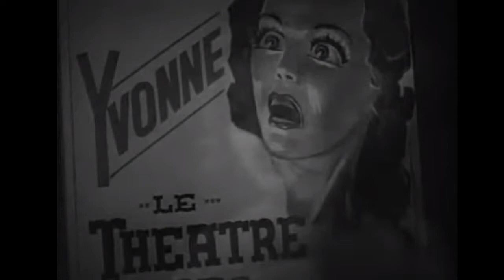Mad Love (1935) - Movie Review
Mad Love (1935) was a black and white horror/thriller starring Peter Lorre at his finest. This film is straight up nuts and I love it, and it's probably Peter Lorre at his craziest. He plays a surgeon here with weird obsessions and shifts in personality. One minute he's "let me help make you better, little child, with surgery", and the next minute, "forget that provincial fool" so that he can plot something diabolical. And, oh, that crazy costume with the neck brace and metal hands.

Peter Lorre in an amazing, versatile actor, but but I think his truest character is when he plays the freaky creep. And with that bald head and buggy eyes he's just out there. In the surgical garb especially, his eyes are just icy and piercing.

So a run down of the plot: the film opens at a "Theater of Horrors" in France, a live show (sort of like an old fashioned "Halloween Horror Nights" show at Universal) with killing an mayhem on stage, and the character Yvette is introduced as she's being "tortured".
She's played by actress  Francis Drake - not to be confused with the Francis Drake who circumnavigation of the world in a single expedition, from 1577 to 1580.  After the show she is greeted by Dr. Gogol, played by Peter Lorre at his finest. He's shocked to find out that she's leaving the show to move to England with her husband. He loses it and leaves, but not without first purchasing the wax replica of her to keep in his house because that's not weird or anything.
So Colin Clive is travelling on a train, and it was great to see this actor again, otherwise immortally known as Dr. Frankenstein, you know "it's alive!" from the first two Frankenstein films. The train crashes and his hands are mutilated.
Gogol meanwhile is watching the decapitation of murderer Rollo the Knife-Thrower (played by Edward Brophy) because, again, that's not weird or anything.
Yvette hears about her husbands mutilated hands and, knowing the Gogol is a famous surgeon, she has him rushed over to his house to have him do the surgery. He agrees, and gets the nutty idea of using Rollo's hands for the transplant. Ironic that he, Colin Clive, is the recipient of mad scientist body part grafting. I guess in a way this was one of the first examples of body horror - not my favorite genre of cinema at all, but done effectively here. The idea of having creepy killer hands sewn on is flat out disturbing, but Colin seems ok after, and after getting his hands treated he's back to using them again, but now he seems to be unable to play the piano and, instead, he's suddenly really good at knife throwing.
So Clive and his wife continue to lose money with bills, and Gogol makes advances on Yvette which are all spurned, and he starts going even more crazier. He proceeds to dress in a freaky outfit with glasses, hat, a thick neck brace and metal hands, and secretly messages Colin Clive to tell him crazy stuff about his hands belonging to a murderer, in order to make him go loopy. He returns to Yvette to tell her all of this, and Yvette goes off to confront Gogol. At one point she's in his house, Gogol comes back laughing and talking insanely (with lots of exposition of his actions) and talks to Yvette, who, having knocked over his statue, has to act like wax. The scene is creepy and filled with Hitchcock-style tension. And, I'll let you check out the rest. It's amazing, and, honestly, does have a Hitchcock-style twist ending too.
Also noteworthy was the actress May Beatty as Françoise, Gogol's perpetually housekeeper. I actually found her hilarious, particularly when she runs off screaming thinking that Gogol's wax figure has some to life.
This film was one of those weirdly disturbing pre-code era films that, to be honest, might not be ideal for younger viewers. Not very gory, but there's some crazy psychological twistedness going on. Great performances and a freaky story. Worth checking out.
Oh, and a final note: if you great up watching Ren and Stimpy back in the early 90's, you can' help but catch some of the references that Ren Hoek used in a few episodes, such as "Alive, I tell you, alive! Flesh and blood, not wax!" or "It is not I who am crazy.. it is I who am mad!" (while talking to his soap ice cream bar, of course). If you remember that, well, Ren was just channeling Dr. Gogol here.
Silly stuff...

Also, final thought, this film is not to be confused with Mad Love (1995) starring Drew Barrymore as a girl running away with a guy without taking her meds and the terrible things that result. Different film.